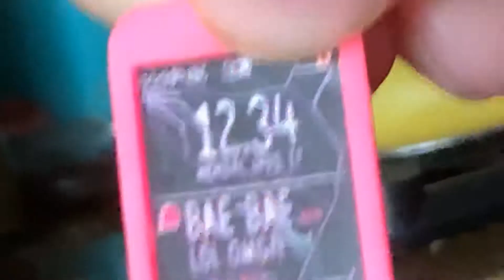Should I redo my series